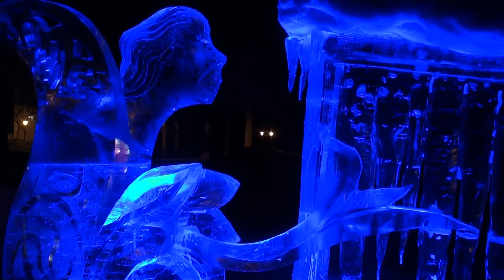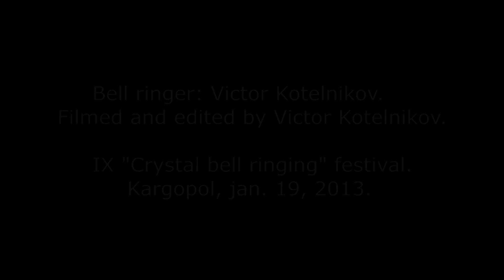Каргополь - IX Хрустальные звоны - Крещение 2013.